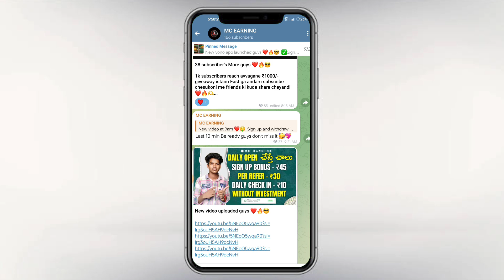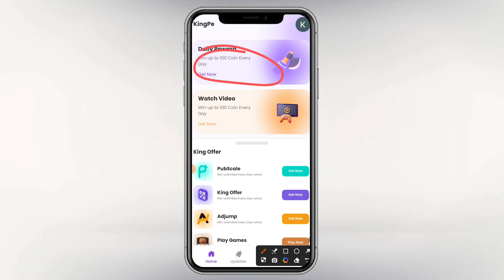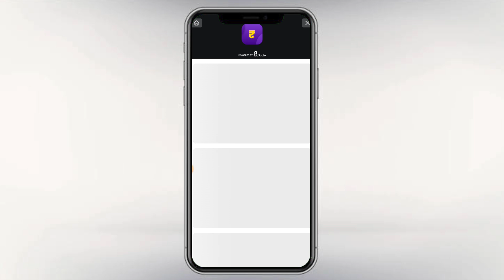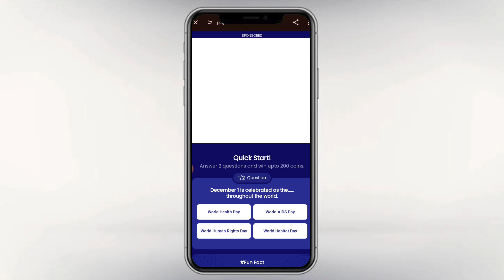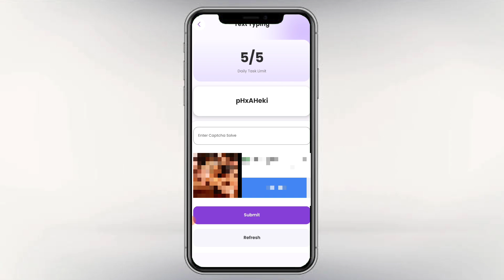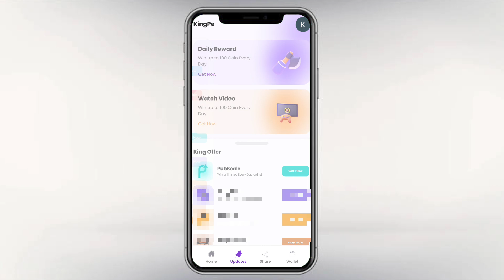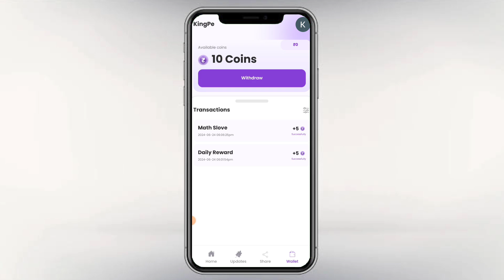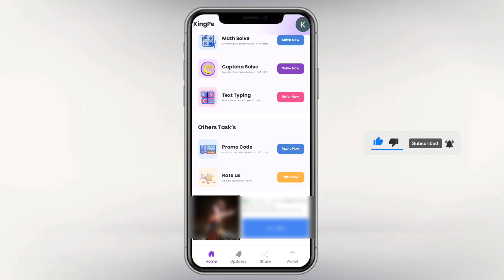🔗Captcha typing work || per day ₹500 ||geniune captcha typing work || without investment ||mcearning